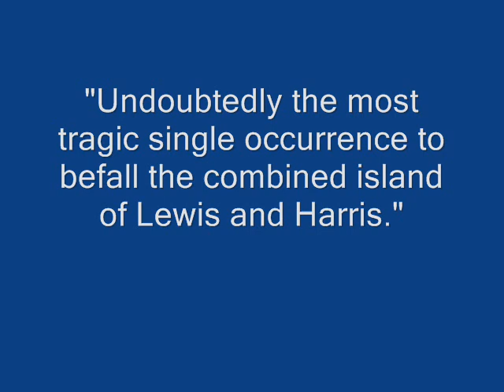The Iolaire Disaster Song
New recording of this song which laments the loss of The Iolaire in the early hours of January First 1919, as the ship was returning home Lewis and Harris men who had survived The Great War. Cruelest irony.